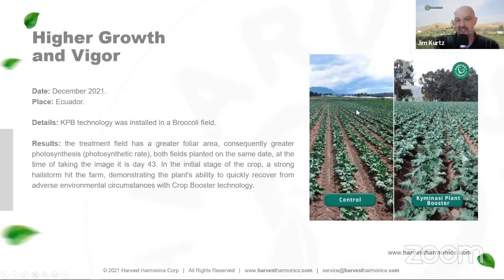Broccoli results using Kyminasi Plant Booster during a hail storm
Jim Kurtz from Harvest Harmonics explains how biophysics is changing the farming industry.